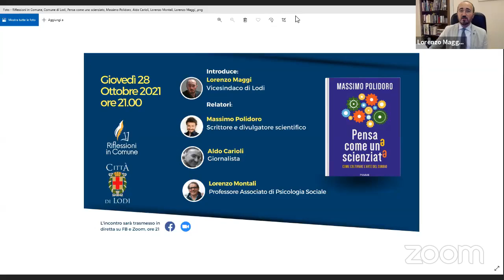Lodi - Presentazione libro "Terra incognita. Una mappa per il nuovo (21.10.21)